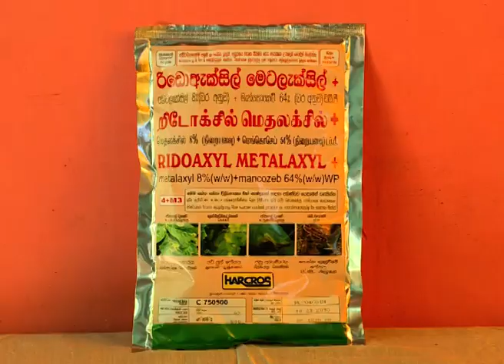black pepper Disease & control methods